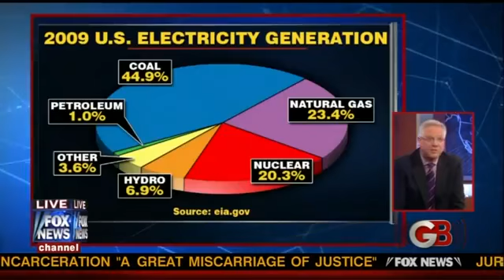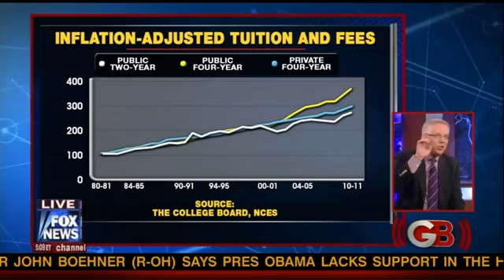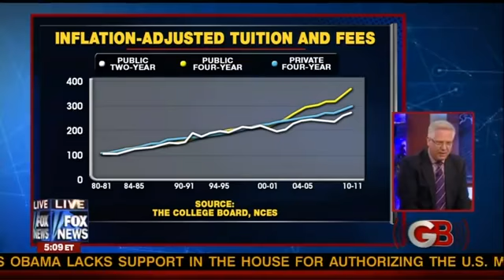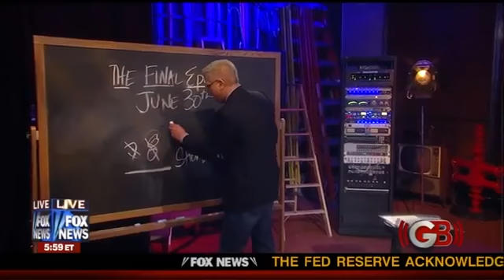June 22, 2011